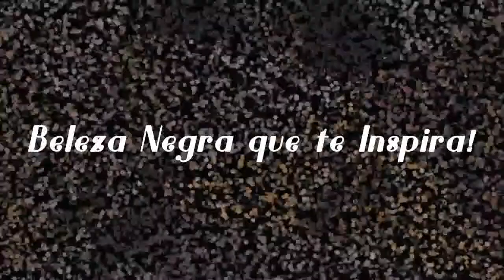Favoritos de Beleza do Momento: Setembro 2017! | Dani Nicolau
♡POR FAVOR LEIAM | ASSISTA EM HD! CURTAM E COMPARTILHE♡

Hello lindezas!
Hoje vou falar com vocês dos Favoritos de Beleza de Setembro com os produtinhos que mais tenho usado no momento e que estou gostando bastante..
Vem conferir e se curtirem já dêem o seu Like. Bjs da Dani.

♡ Estou usando:
Lentes de Contato Natural Colors cor Avelã da Solótica
Mix de Esmaltes: Sena da Sabrina Sato, Miracle da Cozete Gomes  e Williamsburg da Color Club

♡ Produtos citados  neste vídeo:

Hidratante Protetor Controle de Brilho e Oleosidade da Nivea
Onde comprei? Drogaria Venâncio R$ 30,90 (Valor Aproximado)

Iluminador cor Churro da Colour Pop
Onde comprei? Try It Importados R$ 58,00

Exfoliante Labial Fruit of Passion da MAC
Onde comprei? MAC Shopping Rio Sul  R$ 72,00

Base Perfection Lumiére da Chanel cor 154 Ambré
Onde comprei? Luli Makeup R$ 347,00

Batom Líquido Matte cor Toffe da Tracta
Onde comprei? Lojinha de Rua.  R$ 22,50 (Valor Aproximado)

Gloss cor Doce de Leite da Negra Rosa
Onde comprei? Revendedora em Duque de Caxias da Negra Rosa Elisângela. Compre pelo Site R$ 24,90

Paleta de Sombras Modern Renassaince da Anastasia Beverly Hills
Onde comprei? Luli Makeup R$ 251,00

Câmera que uso: PowerShot SX_50_HS Canon
Editor de Vídeo: Wondershare Filmora 8.2
Vídeo e Edição: Dani Nicolau